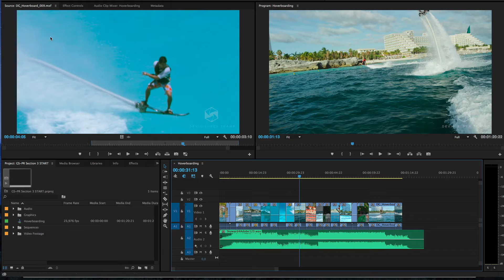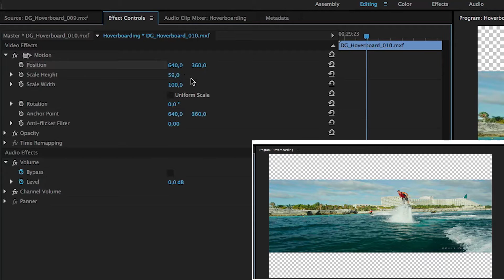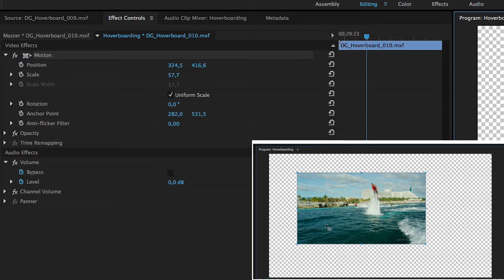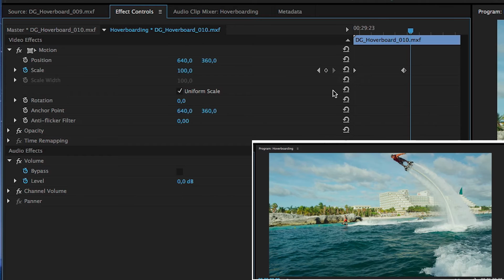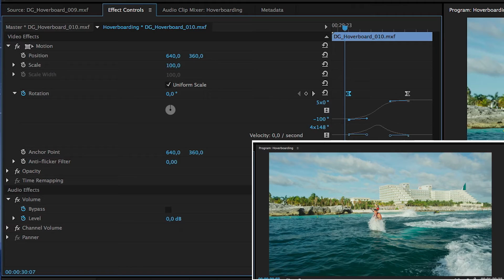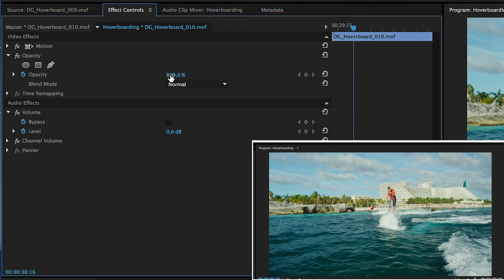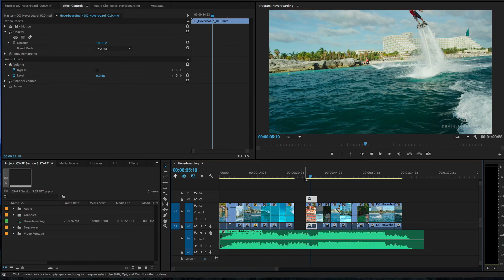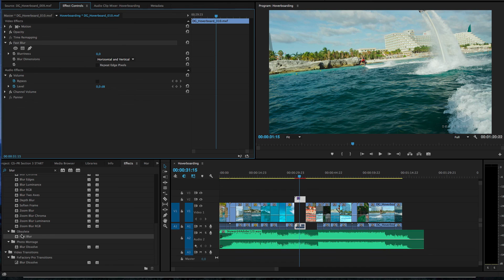Азбука Premiere. Урок 3. Управление Эффектами.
Друзья, наконец-то я запустил свой новый курс PROмонтаж. Узнайте о нем подробнее на
Всеобъемлющий курс по работе с видео. Домашки с исходниками реальных проектов.
И море обратной связи.

В этом уроке мы учимся пользоваться панелью Effect Controls.
Как менять параметры видео, создавать движение на экране, использовать базовые эффекты, анимация эффектов и многое другое.

Там я публикую годные бесплатные ассеты и туториалы для видеомонтажа, которые нахожу в интернете.
Также, если кому интересно, мой курс "Режиссер монтажа" на платформе Skillbox по ссылке